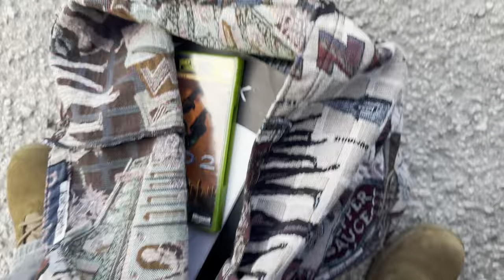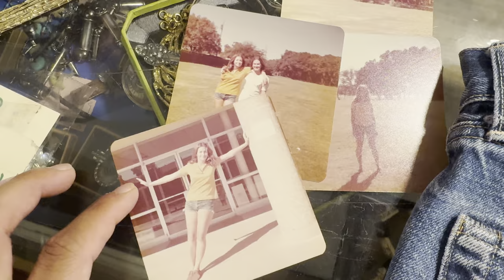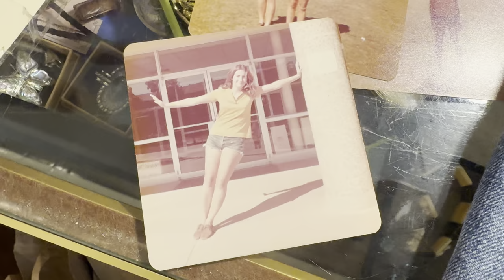VINTAGE CLOTHING BUYOUTS! + Simpsons & OzzFest T Shirts!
Did two buyouts over the weekend, wasn’t planning on sourcing but was able to get some content for you! All items are available!

Follow/DM @Madkozy on instagram to purchase 🫶🏽